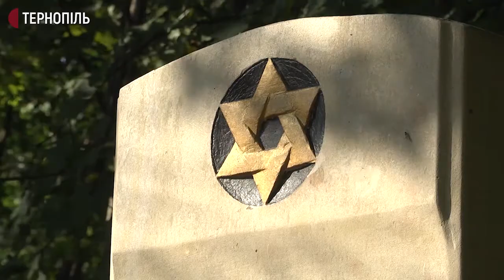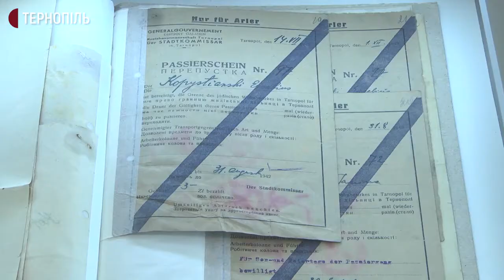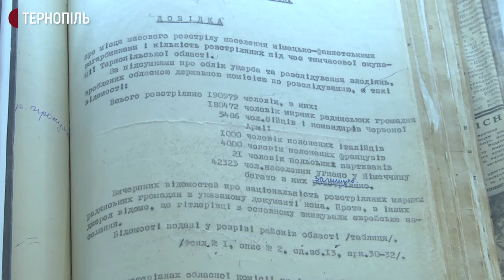На Тернопільщині вшанували пам’ять жертв Голокосту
Тернопільщина вшановує пам'ять жертв Бабиного Яру. У Петрикові Великоберезовицької громади до 80-тих роковин масових розстрілів євреїв поклали квіти до пам’ятника жертвам Голокосту. А в державному архіві області – відкрили пам’ятну виставку "Тріумф людини"